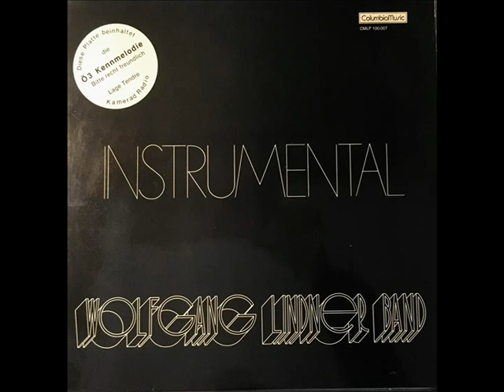Wolfgang Lindner Band - Go This Way